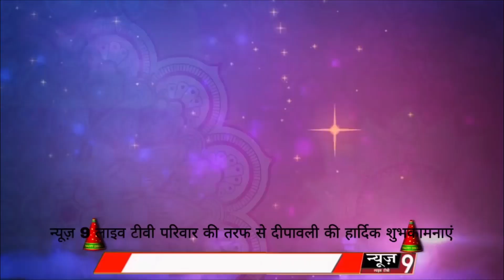U.P के सीतापुर में दीपावली के दिन भी प्राचीन मंदिर दियों व झालरों से वंचित..?